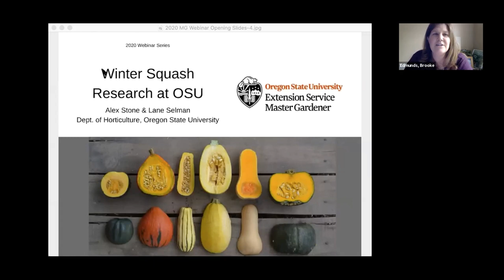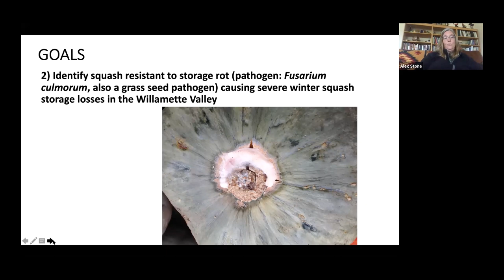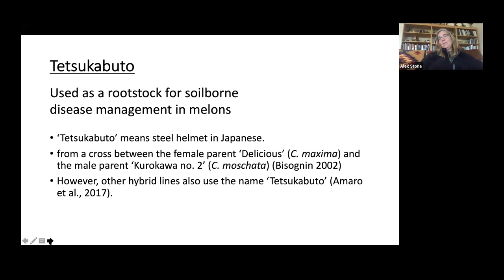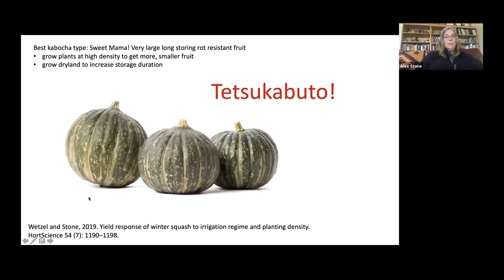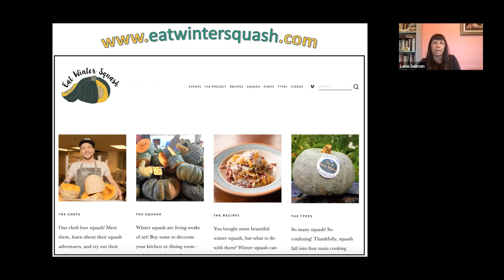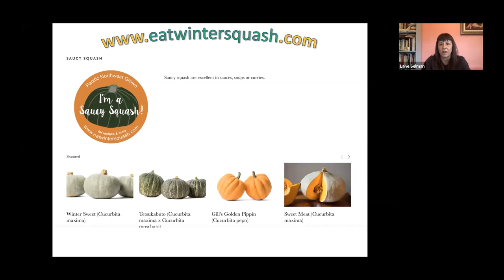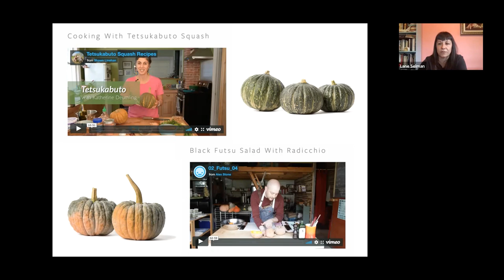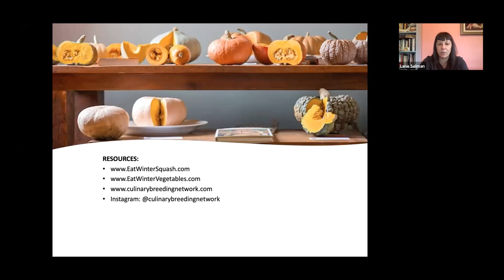Winter Squash Research at Oregon State University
Join Dr. Alex Stone and Lane Selman (both of the OSU Department of Horticulture) for a behind-the-scenes peek into OSU research on winter squash. Learn about flavorful varieties that grow great in Oregon and store well through the winter. Alex and Lane will also share about the Eat Winter Squash project and the Culinary Breeding Network.